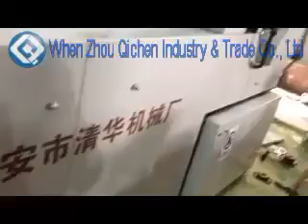180 Cartons Paper Fries Carton Moulding Machine